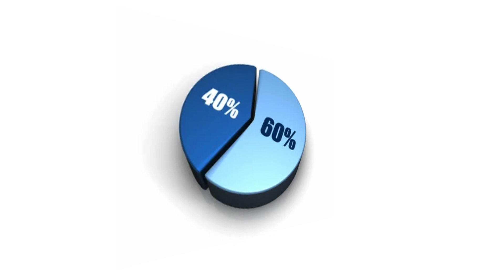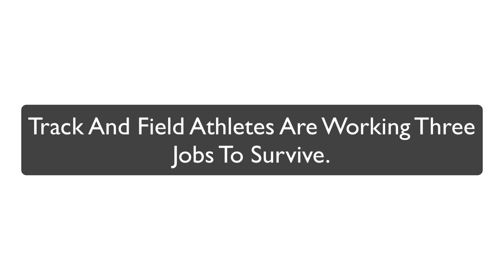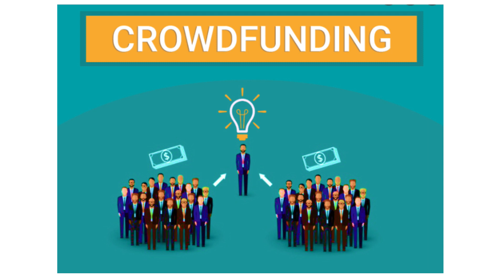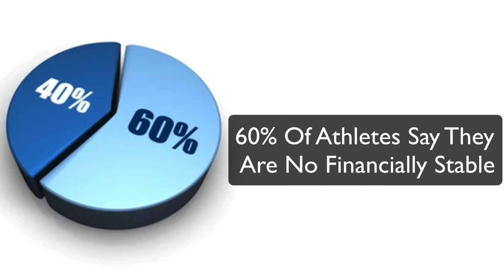Olympic Athletes Have To Do Three Jobs And DoorDash To Make Ends Meet. It's Shocking Who's Doing It!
▶️  Click to grab your deck of The Affirmation And Learning Playing Cards for your kids and family:
▶️  Are you a freelancer? Get your free seller account on the Online Freelance Platform:
▶️  Are you a business owner, our freelancer will get your digital products and services done for you?